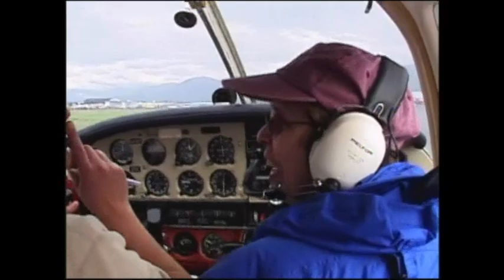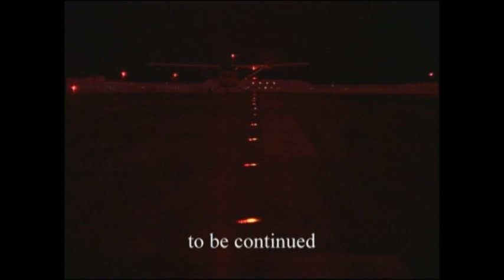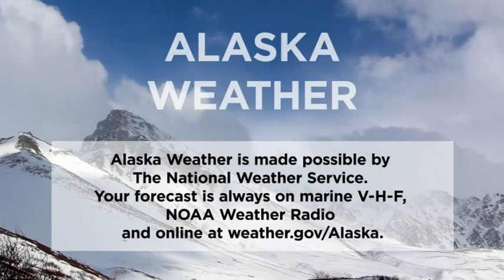January 22nd, 2018 - Alaska Weather